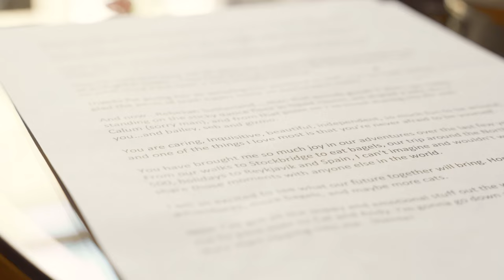Rebekah & Elliot Wedding Highlights | Royal College of Physicians | Edinburgh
We are struggling to find the words to describe how stunning Rebekah & Elliot's day was!

  Having filmed Elliot's brothers wedding as one of our first way back in 2018, we knew it would be great day but we don't think anything could have prepared us for love and history coming together in the grand halls of the Royal College of Physicians, Edinburgh.

  Topping the day off with a First Dance to Whole of the Moon by the Waterboys and featuring some feline guests in the morning, their day was absolutely unforgettable and we are so grateful for the privilege of being there to capture it all!